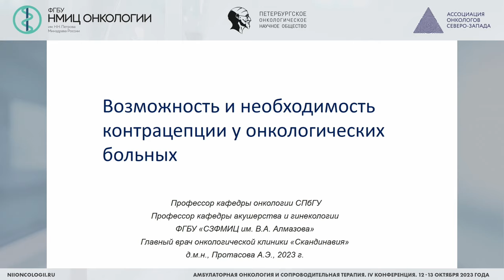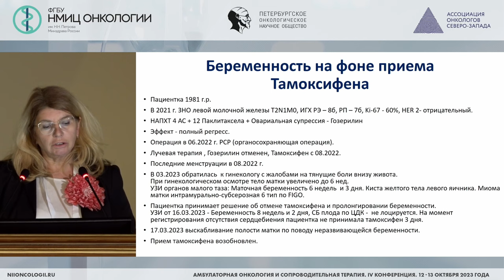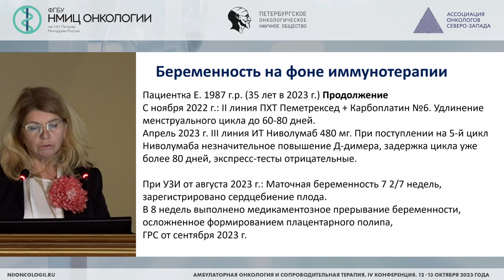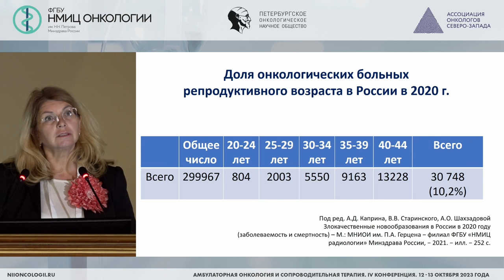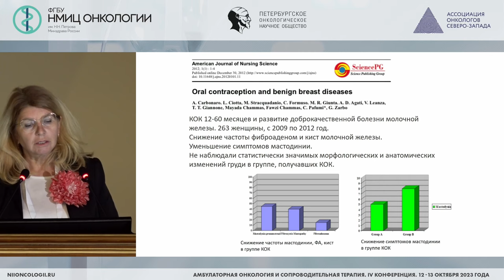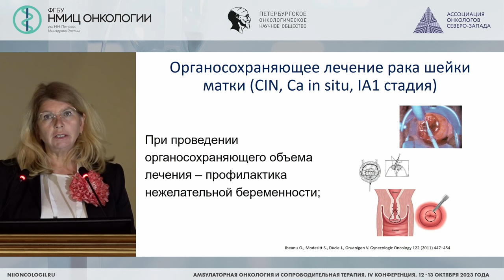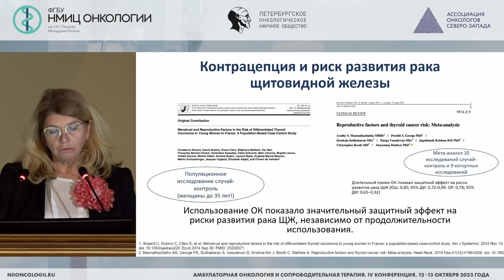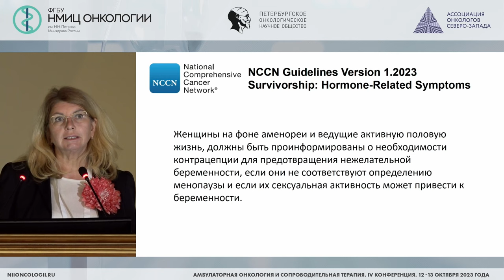Возможность и необходимость контрацепции у онкологических больных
Протасова Анна Эдуардовна – профессор кафедры онкологии, заведующая учебной частью кафедры онкологии СПбГУ, профессор кафедры онкологии ФГБОУ ВО «СЗГМУ им. И.И. Мечникова» Минздрава России, профессор кафедры акушерства и гинекологии ФГБУ «НМИЦ им. В.А. Алмазова» Минздрава России, руководитель центра онкологии ООО «АВА-ПЕТЕР», д.м.н., г. Санкт-Петербург